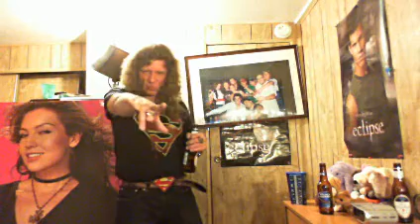SUPERJAMES SINGING IRON MAIDEN THE TROOPER